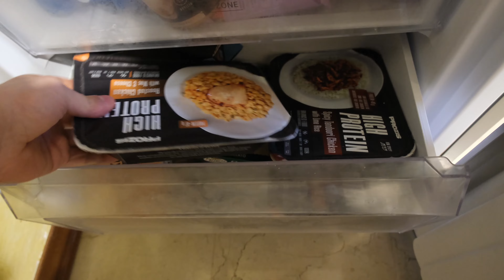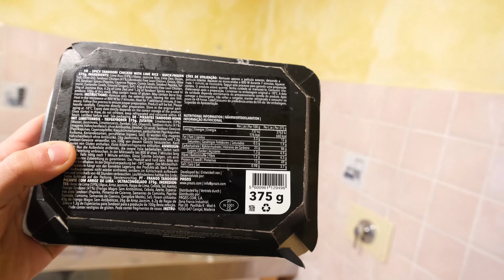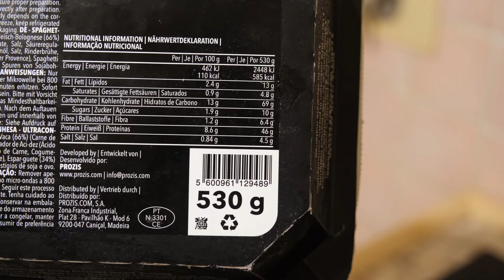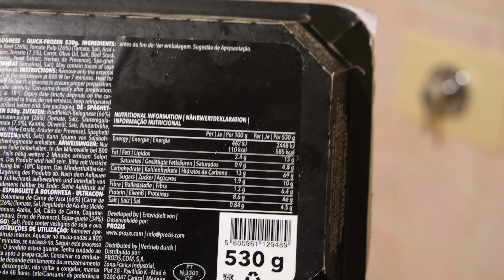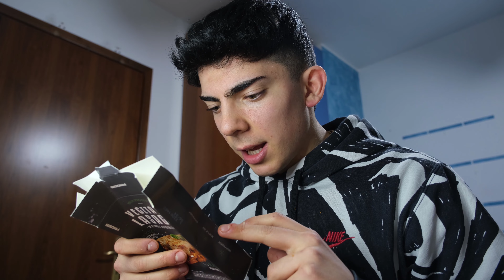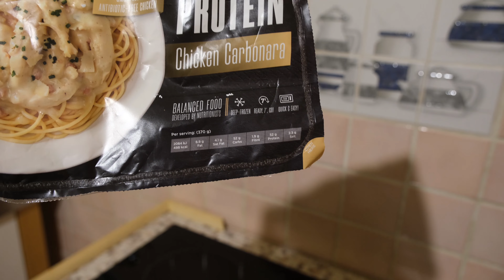MANGIO PER 24 ORE SOLO PASTI SURGELATI PROTEICI | +4000kcal👹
- “ligu10” per risparmiare il 10% su Prozis e vincere 3 COUPON DAL VALORE DI 50€❤️‍🩹 + tutti i miei omaggi🫶🏻

- “ligu10” su insanestone per risparmiare il 10% e sostenermi❤️
- “ligu” sulla galletteria impossibile di Alex Theory.